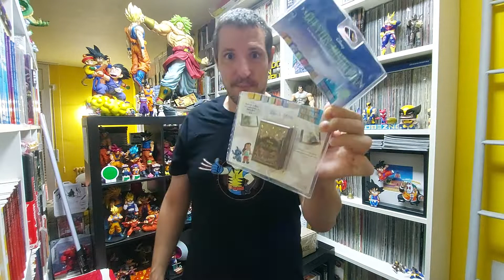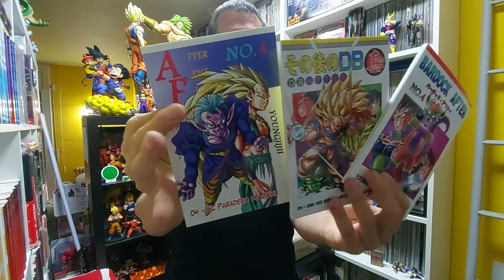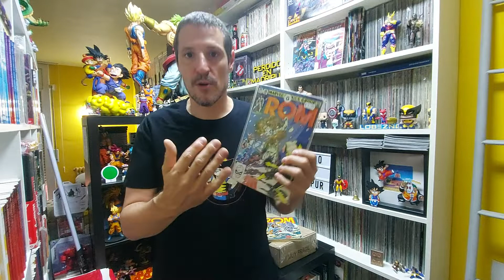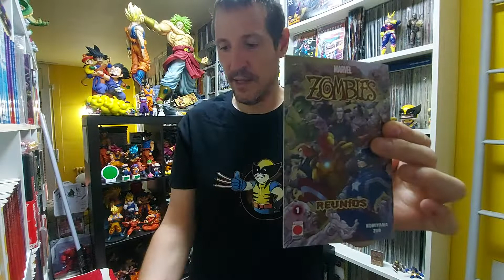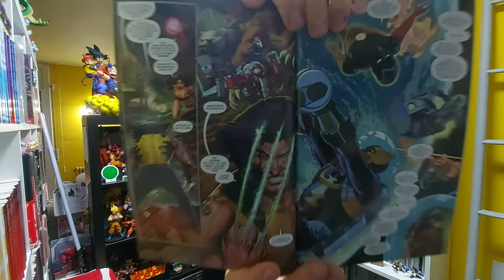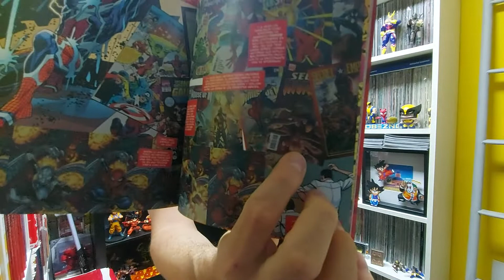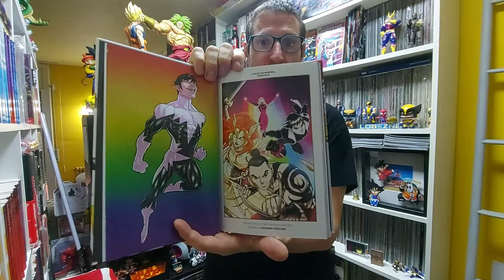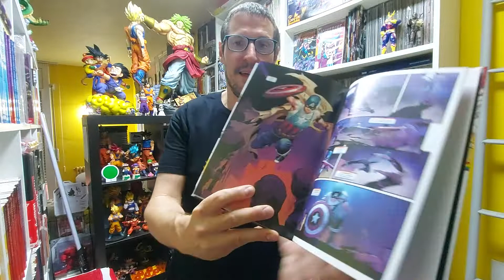Vuelvo a pedir a Panini cómics con apariciones de Wolverine.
Y también meto algunas otras cosillas...